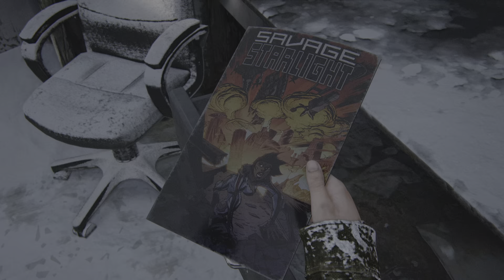The Last of Us Part I REMAKE PS5 Gameplay Walkthrough PART #7 (No Commentary)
"Treat everything in life like its the last one left".